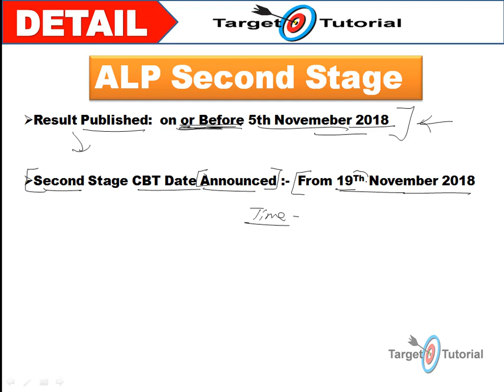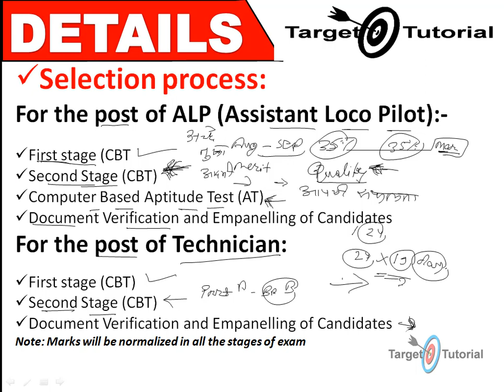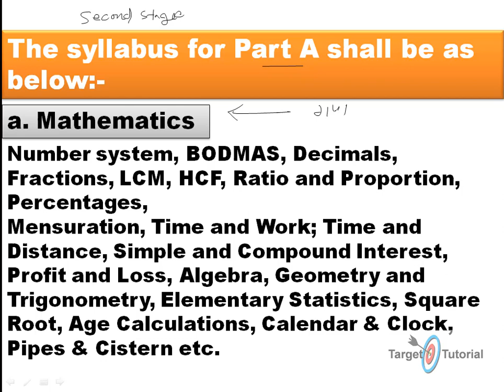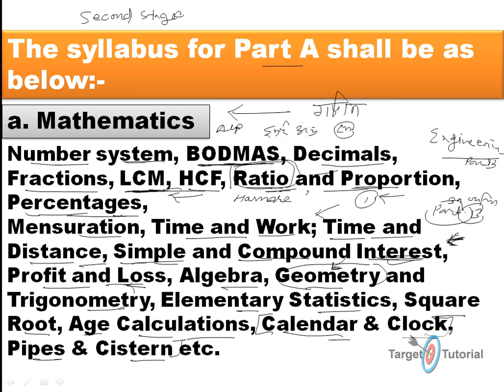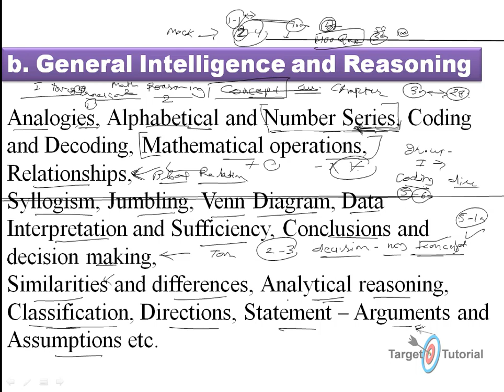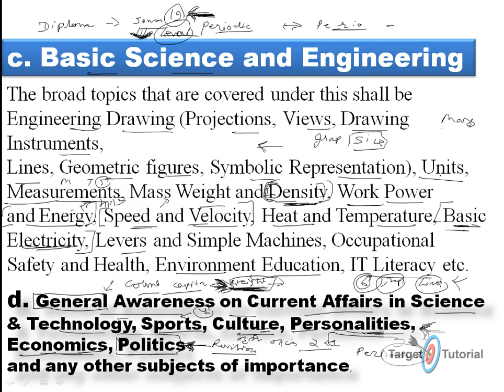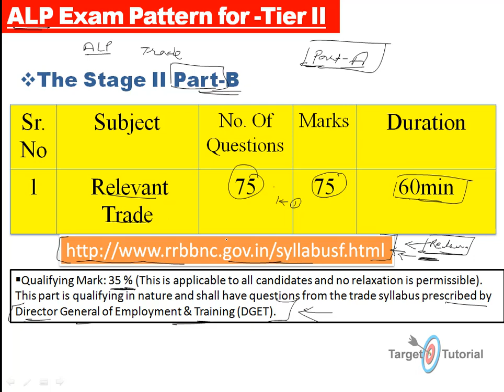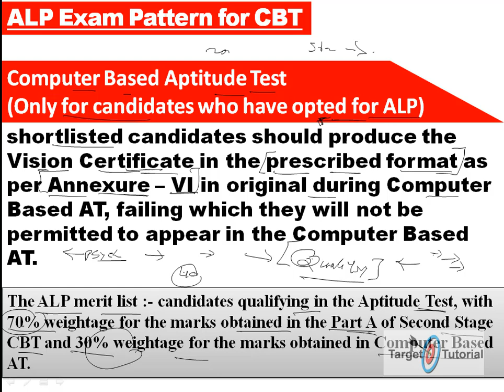Railway ALP/ Tech details स्टेज 2 पेटर्न एंड सिलेबस With How to Crack within 19days preparation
ALP Railway  स्टेज 2 पेटर्न एंड सिलेबस जरूर देखें महत्वपूर्ण  | UPSC,Bank,SSC,Railway,State Exams

improve your current affairs for the upcoming examinations. Watch most important headlines of the day and help you get aware of the current affairs based questions you can face in the upcoming exams.